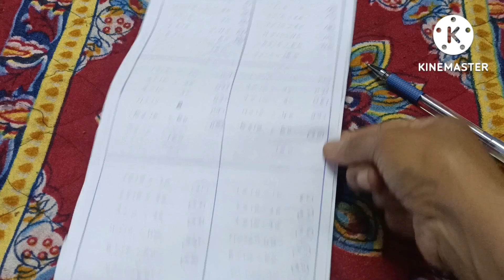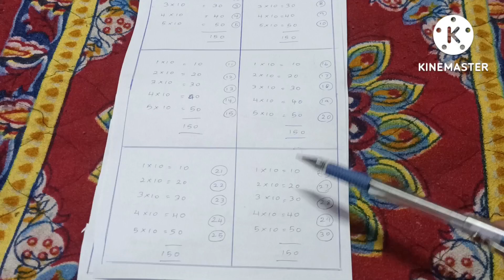Gold saving Challenge/Gold saving for middle class people /Middle class people saving challenge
Dear friends
In this video I am sharing useful video to save gold in an easy way.this video will be very useful for middle class people to save gold.so watch this video for upcoming useful videos subscribe to my channel .